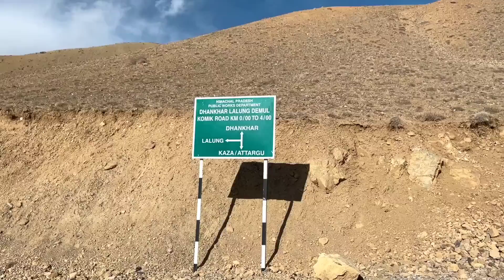Vlog 259 | भाभी जी ने खिलाया spacial राजस्थानी खाना @Ghumakkadbugz Winter Spiti 2023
Winter Spiti 2023
Dhankar monastery to Kaza

CLEEN EARTH GREEN EARTH